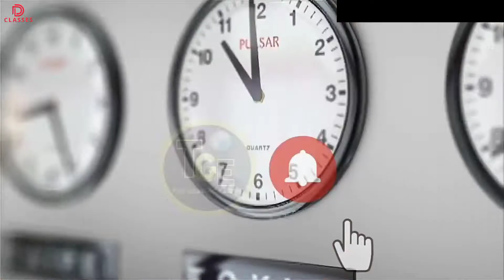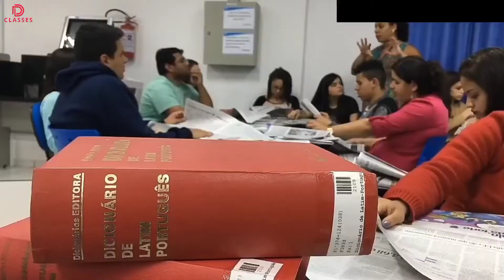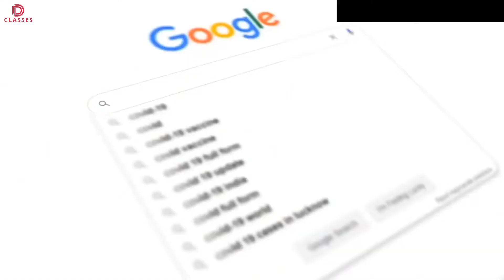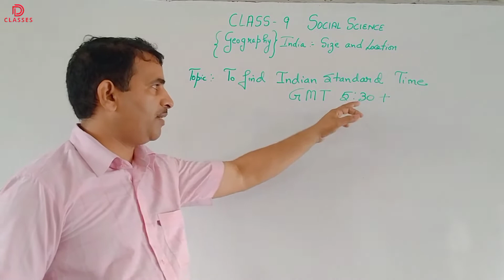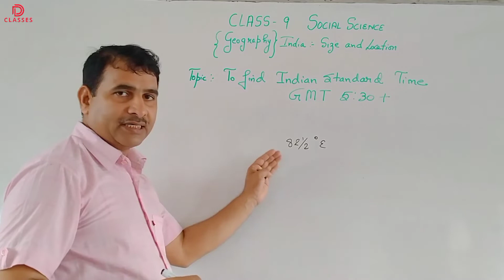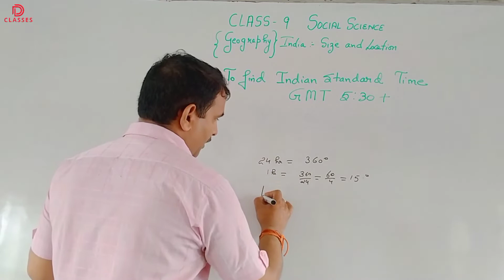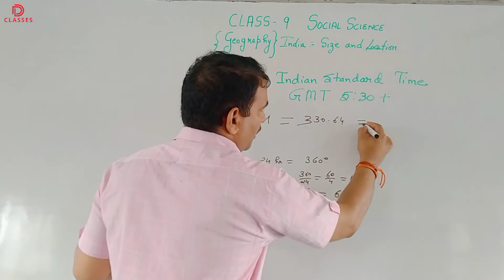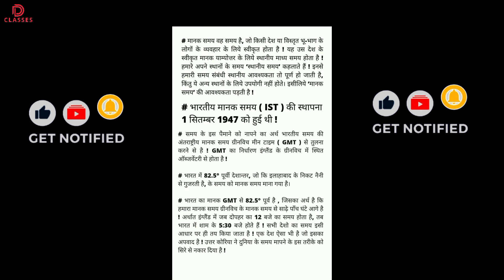TO FIND INDIAN STANDARD TIME GMT 5:30+ || IN ENGLISH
TO FIND THE INDIAN STANDARD TIME GMT 5:30+ || IN ENGLISH

Hello Guys !!
It's me Devesh Pratap Singh...
Join us On Social Media and You can also ask Your Quieries and Doubts Their... FaceBook Instagram

If you are a Student From CBSE Board Then you are at the Right Place !!
Here you will be Provided with Video Lectures in The Best and Easy Way